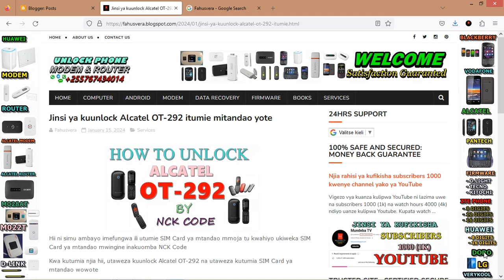How to Unlock Alcatel OT-292 by Unlock Code